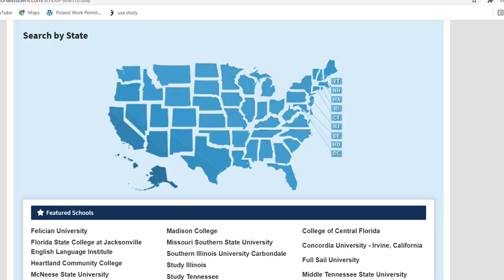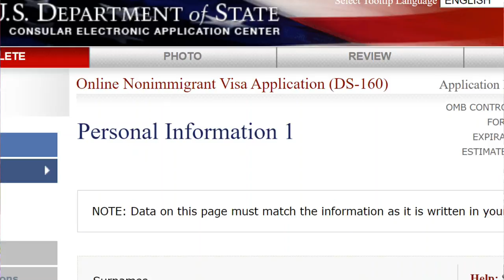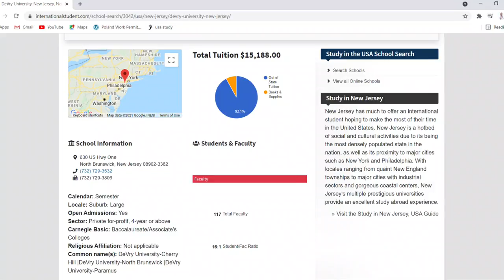Study In USA | F1 Visa | F1 Visa Interview | US Study Visa To Green Card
Study In USA or F1 Visa | USA Study Visa or F1 Visa Interview or US Study Visa To Green Card or USA Visa are the main topics of this video created by travel doctor.

Travel doctor